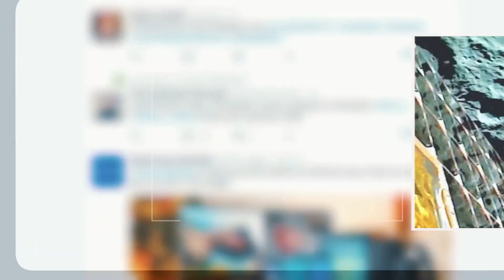Chandrayaan-4 : अब चांद से मिट्टी लाने की तैयारी में ISRO, भेजेगा 10 गुना भारी रोवर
Chandrayaan-4: अब चांद से मिट्टी लाने की तैयारी में ISRO, भेजेगा 10 गुना भारी रोवर, जानें चंद्रयान-4 मिशन की डिटेल्स
फिर से चांद पर जाने की तैयारी, ISRO ने तैयार किया चंद्रयान-4